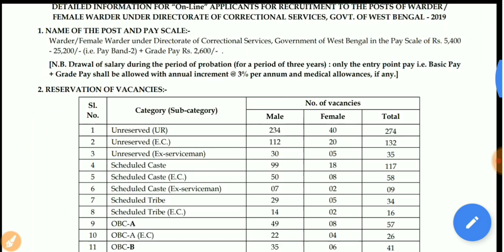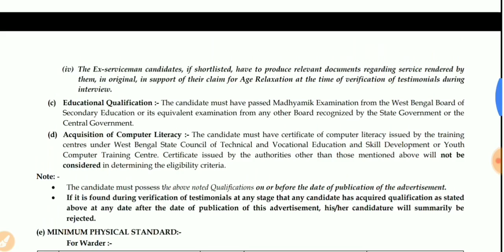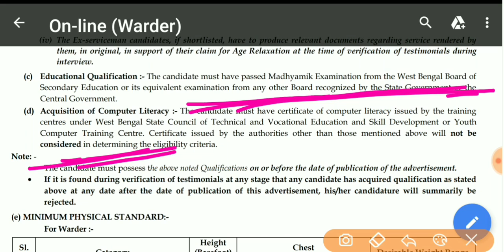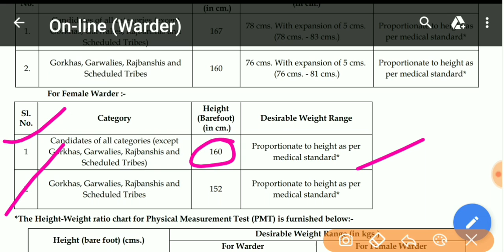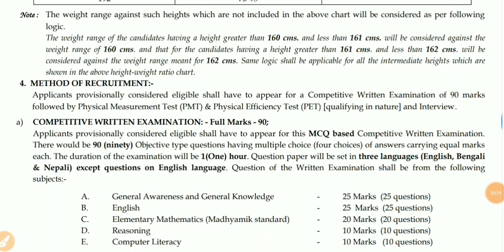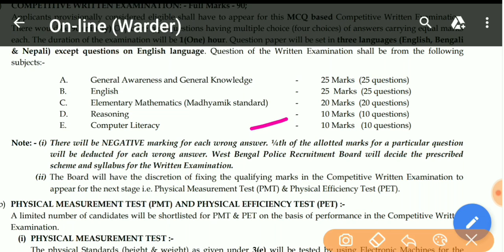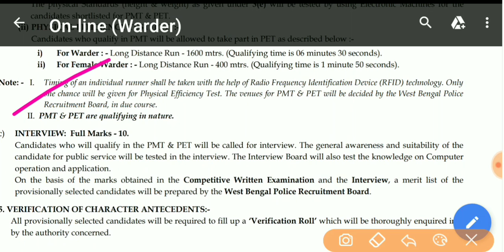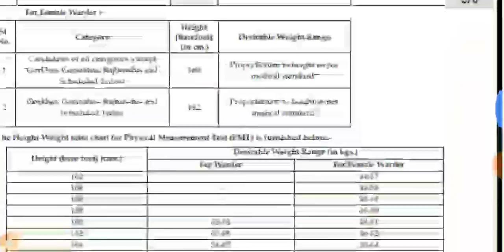পশ্চিমবঙ্গ জেল পুলিশের শূন্যপদ, Syllabus, উচ্চতা , ওজন(Official)|| Full Official Notification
পশ্চিমবঙ্গ জেল পুলিশের শূন্যপদ, Syllabus, উচ্চতা , ওজন(Official)||